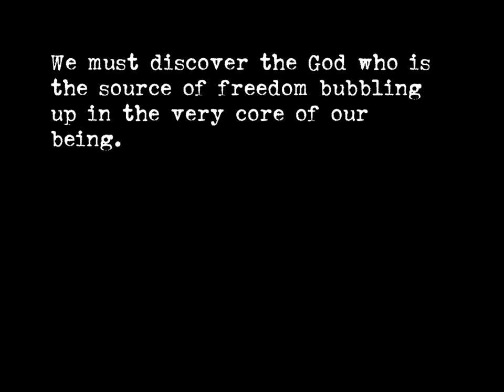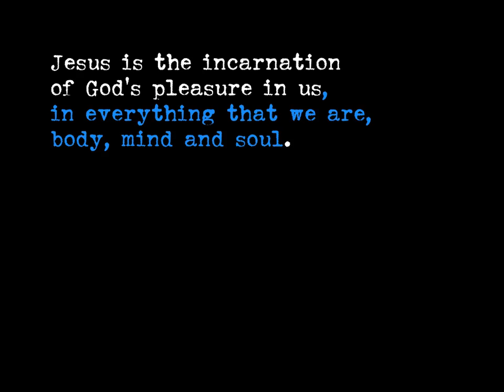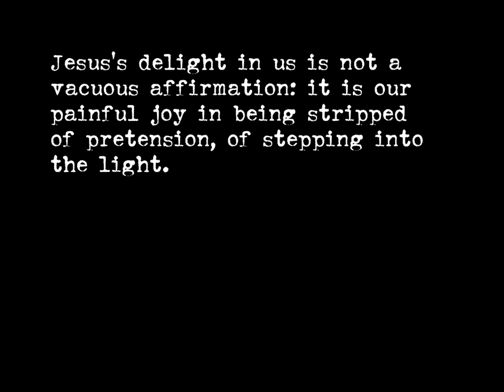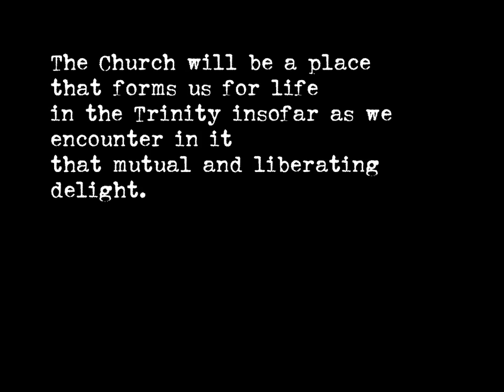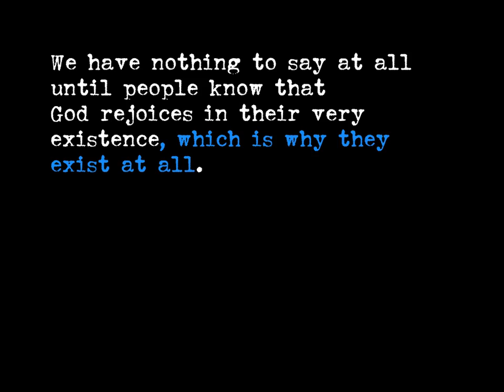Point of Being A Christian - Radcliffe 2